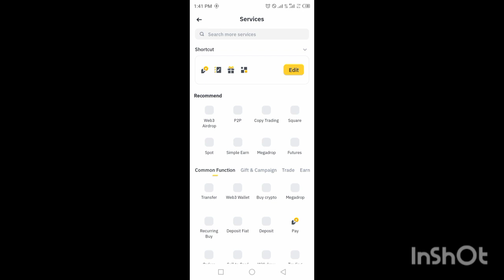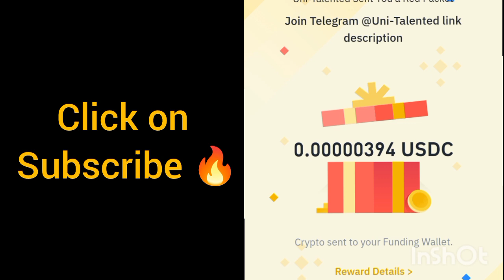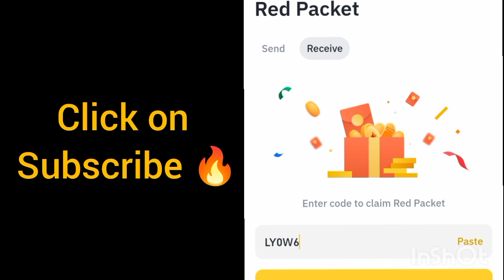Binance red packet code today | Red packet code airdrop binance 10 Sep 2024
Special Packet code = BP6KSHQ9CY